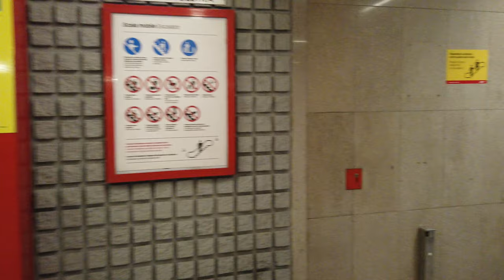Metro Station Turati - Milan 🇮🇹 - Walkthrough 🚶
Turati is a station on the M3 line.